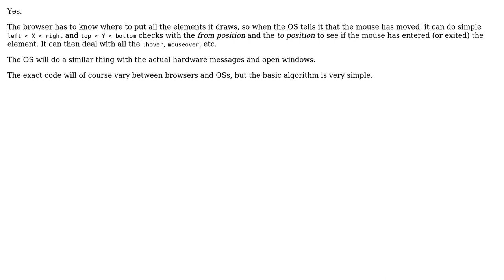How does mouseevents works?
With thanks & praise to God, and with thanks to the many people who have made this project possible! You are responsible for your own actions.